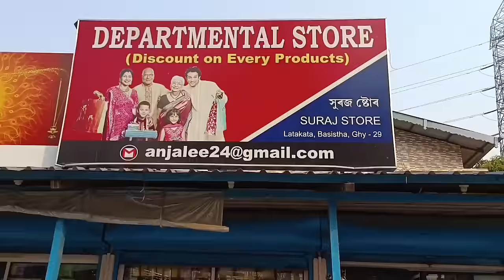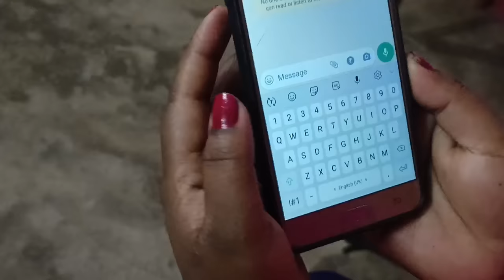হত্যাকাৰী । Hatyakari Assamese Short Movie | P Manoranjan 😞# Vairal